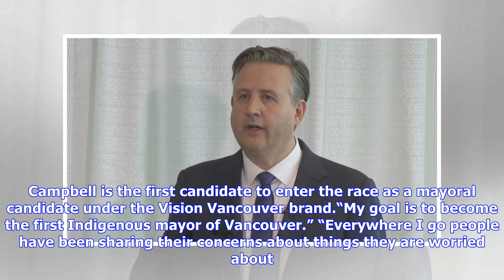Breaking News | Squamish Nation Chief Ian Campbell running to become next Vancouver mayor - BC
Squamish Nation hereditary Chief Ian Campbell is throwing his name in the ring to be the next mayor of Vancouver. Campbell is the first candidate to enter the race as a mayoral candidate under the Vision Vancouver brand.“My goal is to become the first Indigenous mayor of Vancouver.” “Everywhere I go people have been sharing their concerns about things they are worried about. They are worried if they have a seat in the canoe and their interests will be heard,” said Campbell. “They are worried the...